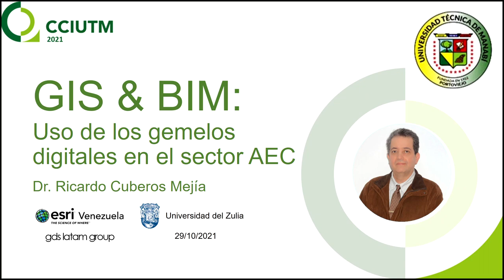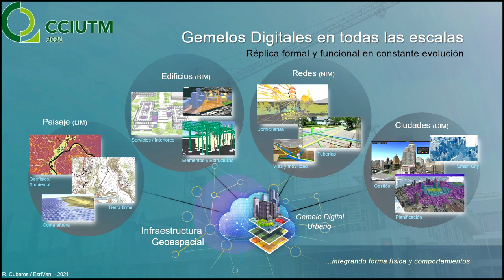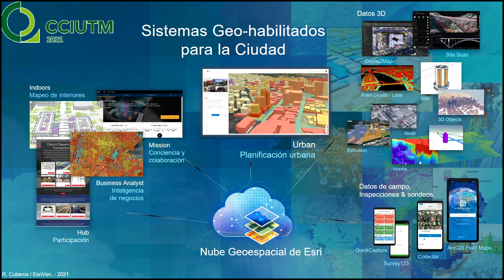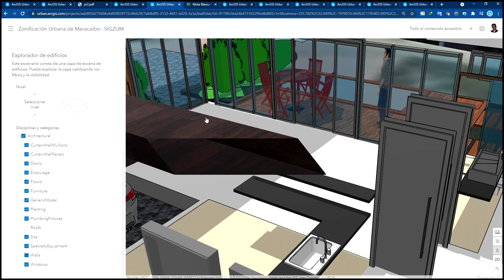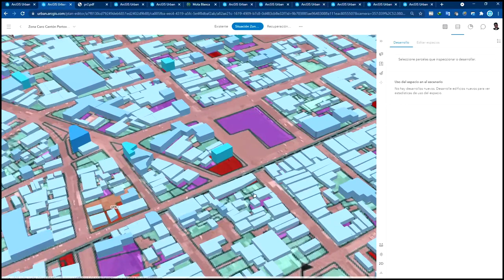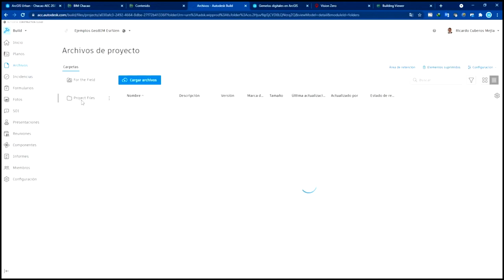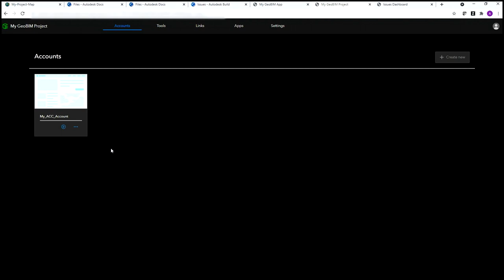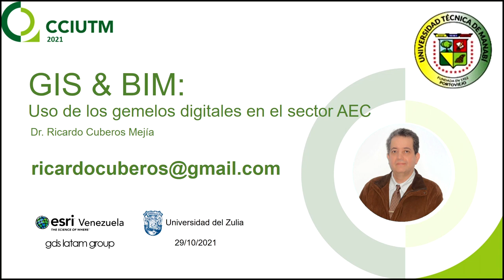GIS & BIM: Uso de los gemelos digitales en el sector AEC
Conferencia magistral presentada en la V Convención Científica Internacional de la Universidad Técnica de Manabí 2021, en Portoviejo (Provincia de Manabí, Ecuador).

La conciencia planetaria de las intervenciones antrópicas sobre un territorio ha derivado que las acciones no se limiten a analizar los requerimientos y los impactos de las propuestas sobre un lote o predio de bordes definidos, sino que las interacciones ambientales con el contexto requieren una mirada enmarcada bajo los lineamientos de los Objetivos del Desarrollo Sostenible, Hábitat II y la Nueva Agenda Urbana. Los gemelos digitales permiten simular contextos urbanos a las intervenciones, de manera de contar con réplicas informáticas donde representar y evaluar esas interacciones entre los proyectos del sector AEC (arquitectura, ingeniería y construcción) y su entorno.

Frente a este reto, los gemelos digitales de paisajes (LIM) de redes (NIM) de edificios (BIM) y de ciudades (CIM) constituyen tecnologías de avanzada que permiten el trabajo concurrente y colaborativo entre distintos profesionales para integrar el comportamiento de diversos sistemas que coexisten en un mismo territorio. La presentación se aboca a estas plataformas geohabilitadas con distintos tipos de soluciones para el manejo de información territorial, particularizando en un simulador de planificación urbana que permite el desarrollo de escenarios estratégicos de planes y proyectos, desde escala de edifico hasta de ciudades y regiones. Para ello, el modelado debe incluir tanto indicadores de magnitud como índices de impacto, ajustadas por reglas de diseño registradas por el creador de dichos modelos en base a regulaciones existentes o propuestas. Diversos casos de estudio en ciudades latinoamericanas, incluyendo a Portoviejo, ilustran la manera de cómo las propuestas se cuantifican tanto en sus dimensiones geométricas como en sus valores de demandas de servicio, así como las implicaciones ambientales de cada opción de desarrollo, facilitando la toma de decisiones bajo criterios de sostenibilidad.

La presentación concluye con la presentación de una nueva plataforma de integración entre modelos BIM (Building Information Modelling) y GIS (Geographic Information Systems), bajo la premisa de profundizar el manejo integrado de edificios inteligentes en su inserción dentro de las emergentes Smart Cities, desde su proceso de diseño hasta su construcción y gestión operacional.